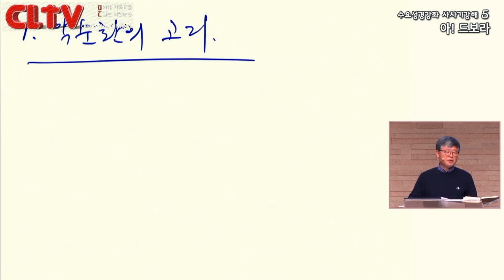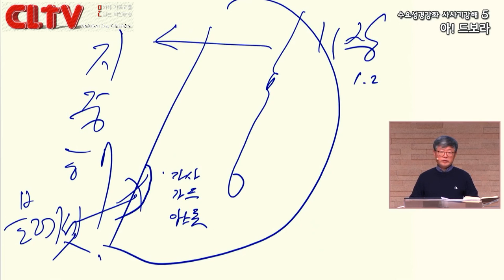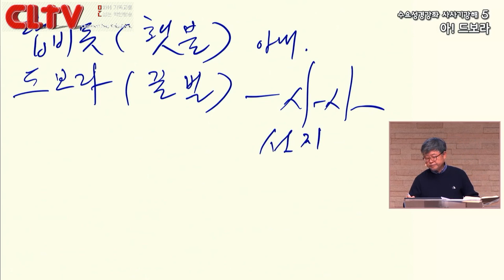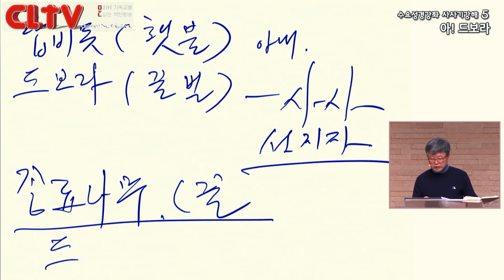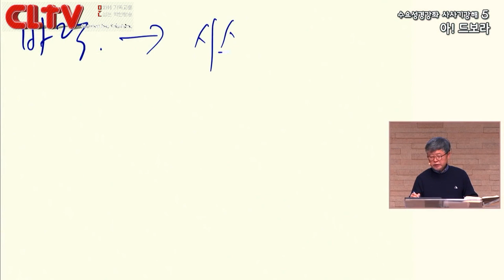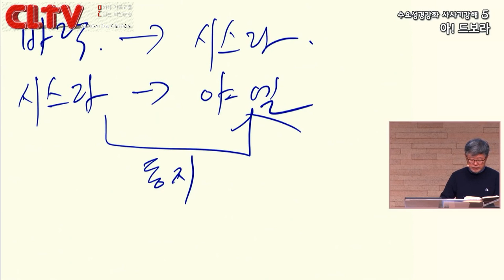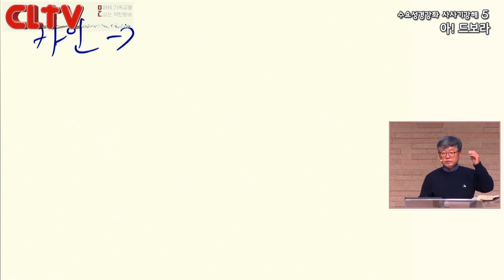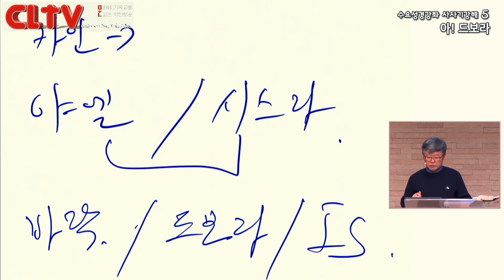CLTV 파워강좌ㅣ송태근 목사의 사사기 (5회) '아! 드보라'